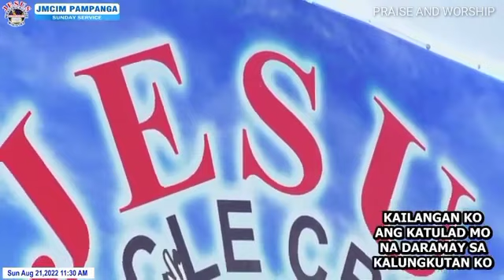We Seek Your Face | Si Hesus | Childrens Choir Pampanga 08-21-22